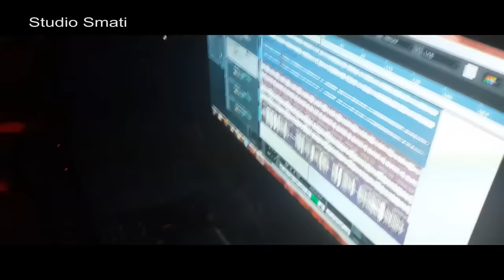chikh nano hichem smati rani mobiliser 2015